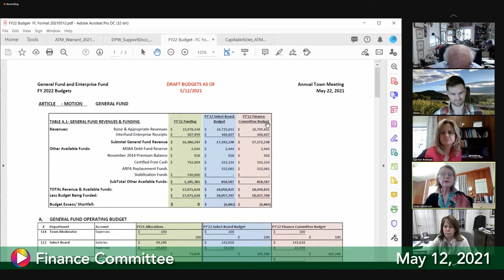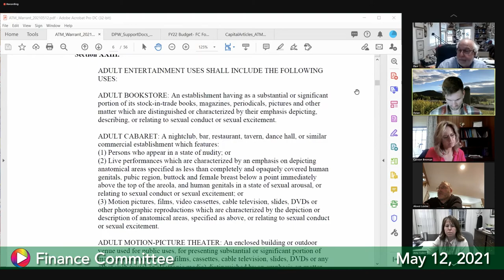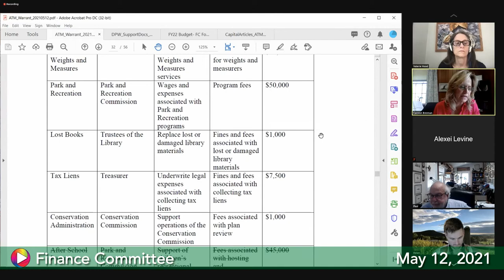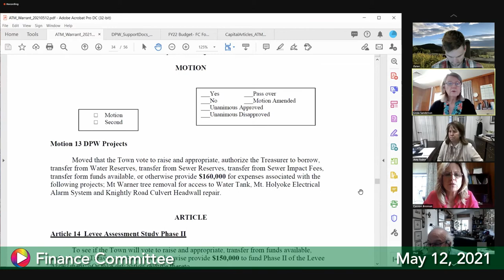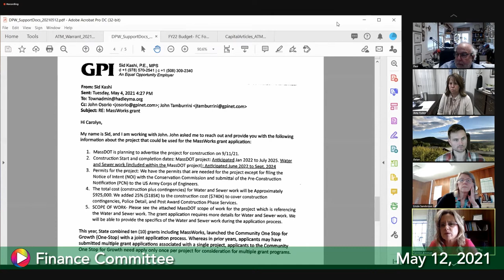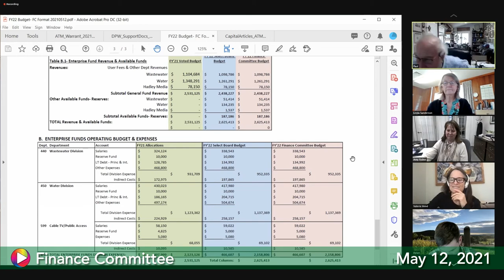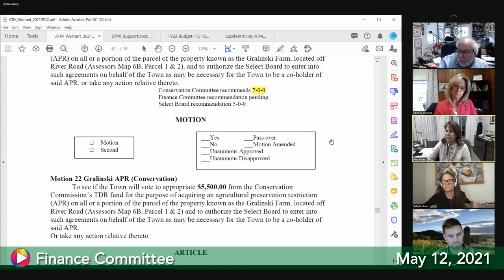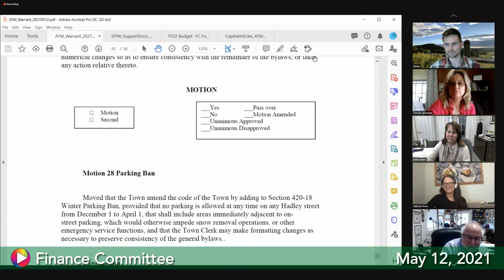Finance Committee, May 12, 2021